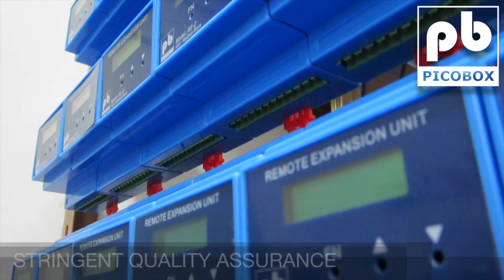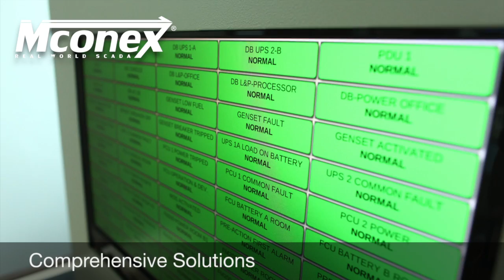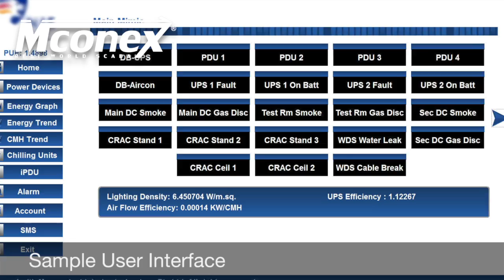About Linkwise Technology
Brief video showing Linkwise's activities and profile as a company that specializes in designing and manufacturing of monitoring and control system for various industrial applications.